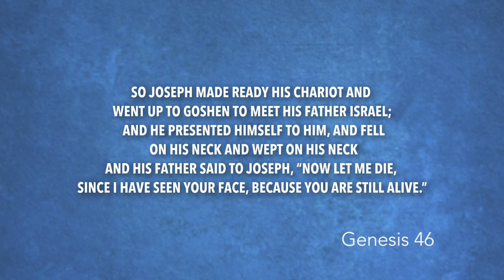Genesis 46 | Daily in the Word | Pastor John Spencer